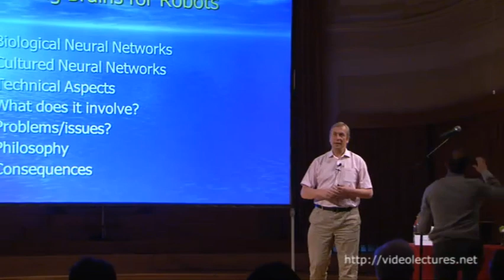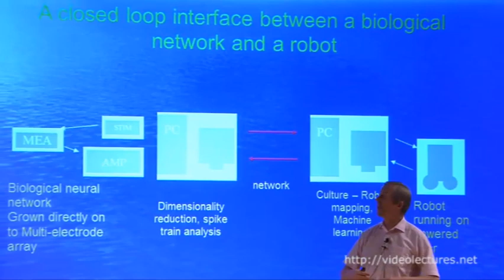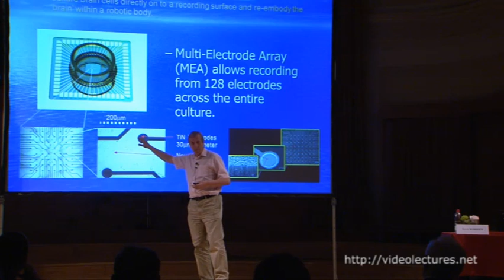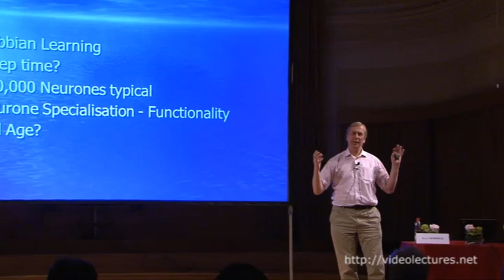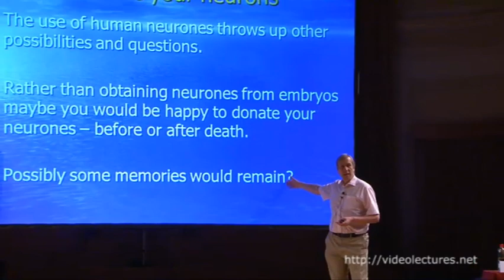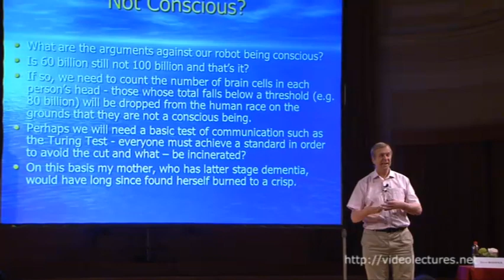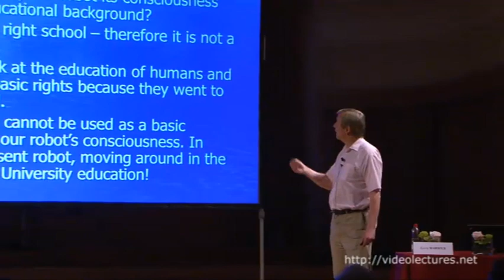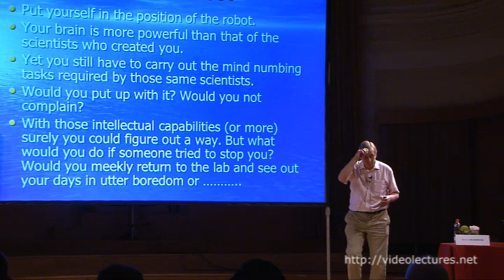Robots with Biological Brains: Issues and Consequences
VideoLectures.Net
View the complete 10th International Conference on Adaptive and Natural Computing Algorithms (ICANNGA) 2011
Speaker: Kevin Warwick, University of Reading

In this talk a look is taken at the relatively new area of culturing neural tissue and embodying it in a mobile robot platform—essentially giving a robot a biological brain. Present technology and practice is discussed. New trends and the potential effects of and in this area are also indicated. This has a potential major impact with regard to society and ethical issues and hence some initial observations are made. Some initial issues are also considered with regard to the potential consciousness of such a brain.

0:00  Robots with Biological Brains -- Issues & Consequences
0:39  Growing Brains for Robots
2:23  Why?
4:55  Concept
6:52  Robot with a Biological Brain
10:53  Approach
12:03  Overview
13:09  The robot - 1
15:40  The robot - 2
17:50  Observations
21:36  Philosophy
22:29  Future?
24:47  Biological AI - Ongoing
27:05  Dreaming
27:36  Donate your neurons